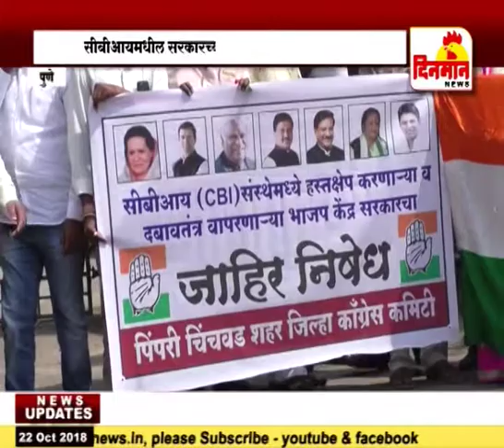पिंपरी चिंचवडमध्ये कॉंग्रेसकडून सीबीआय कार्यालयासमोर निदर्शने